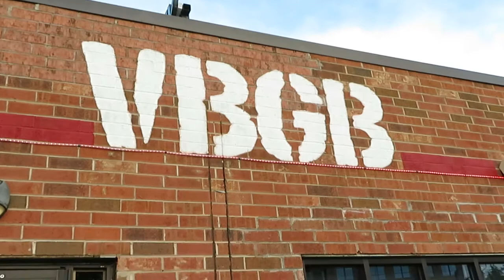The Mukbang, the Boba and the Mall | Day in my LIfe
Me and friends decide to go out to get Boba Tea, we do a mukbang, go to the mall, and eat at a brewery. Hope you enjoy!